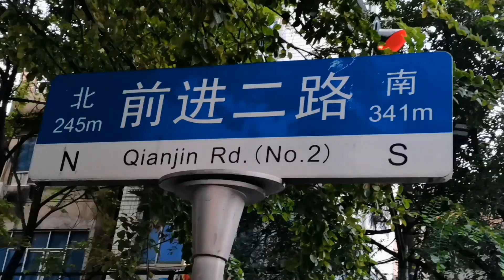武汉前进二路宵夜一条街，各种小吃烧烤大排档，生意好到爆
【雯婕的小幸运】45 武汉前进二路宵夜一条街，各种小吃烧烤大排档，生意好到爆